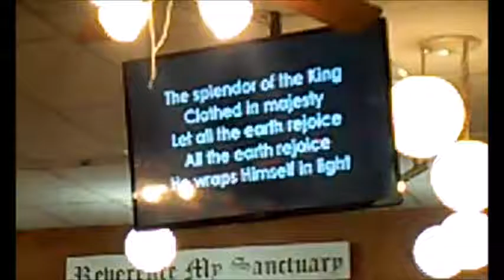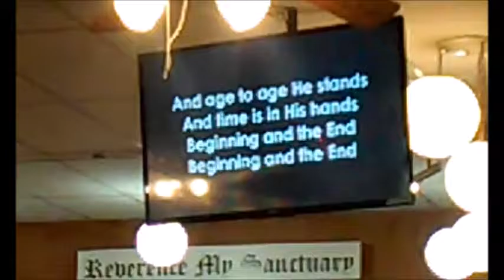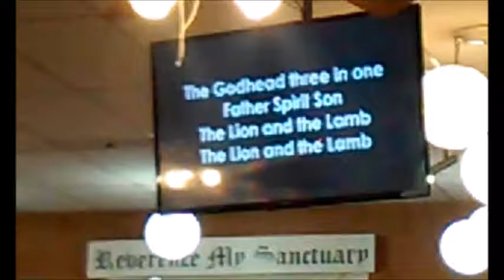Mt Olivet Seventh-Day Adventist church - Musicians (Keysbass) (drums)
Claim this business
Suggest an edit
Add a label